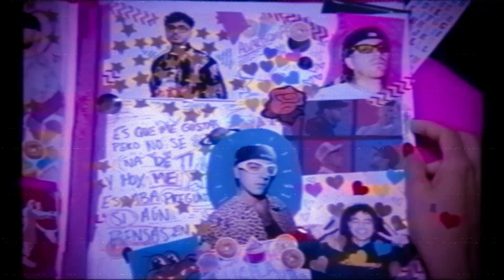💞 [FREE] Alvaro Diaz x Feid x Rauw Alejandro Type Beat | "Entre Tú y Yo" Reggaeton Beat 2024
[FREE] Alvaro Diaz x Feid x Rauw Alejandro 💞Type Beat " Entre tú y yo" | Reggaeton Instrumental 2024
🔥 Compra 1 lleva 2 / Buy 1 Get 2 Free 🔥

105BPM
Escala/ Key: Am

Gratis  para uso sin animos de lucro.
Always have to credit prod (Daniel Alonso)
Siempre debes darme credito (Prod by Daniel Alonso)